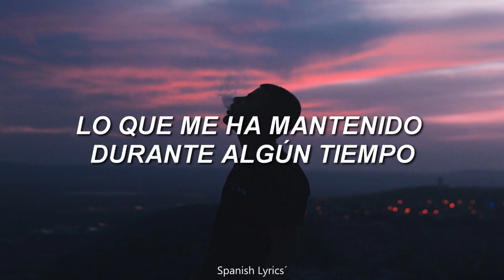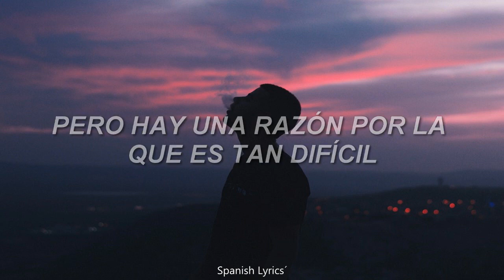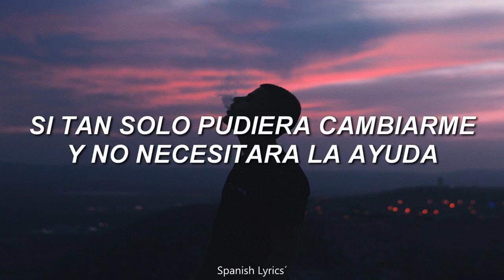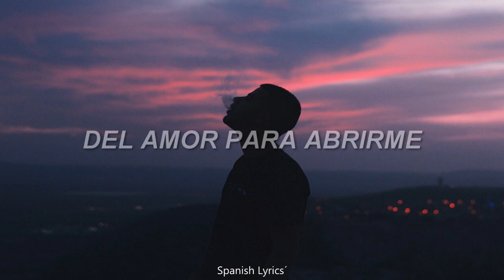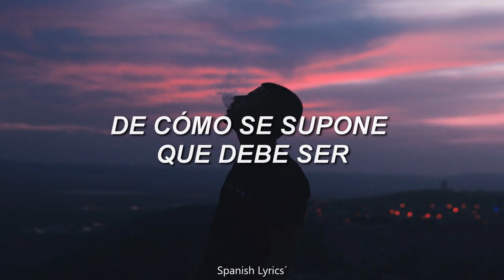Austin Sebek - I Need You // (SUB ESPAÑOL)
Si te gustó el vídeo ayúdame dándole LIKE o COMPARTIÉNDOLO con alguien!

También puedes darle LIKE a mi página en Facebook! @musica7umblr en donde publico vídeos que no subo al canal. (Link)

Canción: I Need You
Artista: Austin Sebek